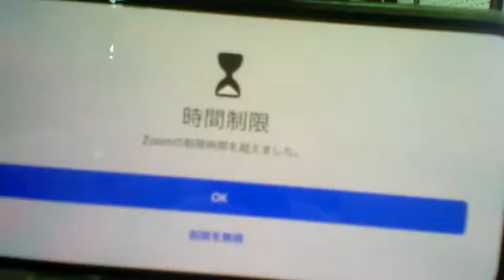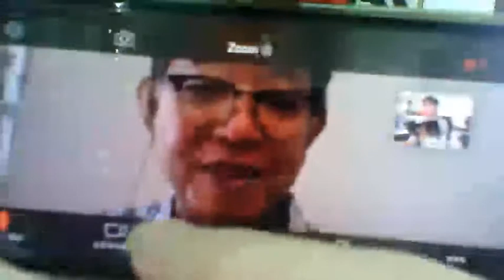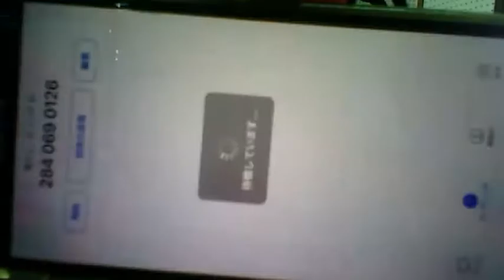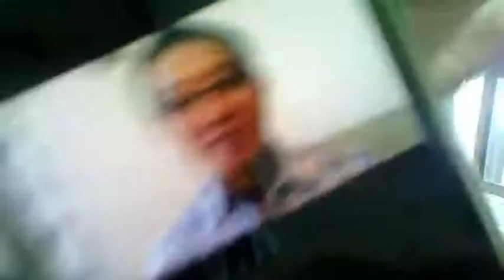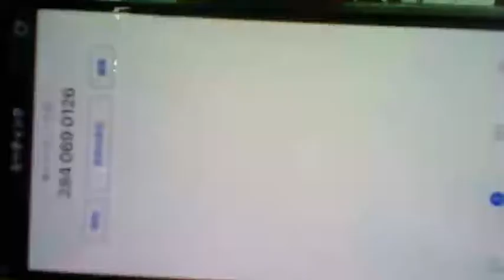沖縄手帳発行人の時間2020/5/5前＠FMぎのわん